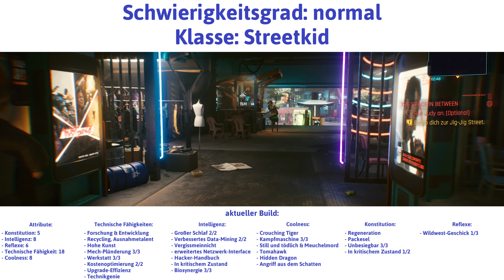Cyberpunk 2077 deutsch The Space in between Let's Play Teil 77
The Space in between - Cyberpunk 2077 deutsch - Ein Let's Play von Gwyrr mit der Klasse Streetkid auf der Schwierigkeitsstufe "normal" Teil 77.

Die im Clouds von einem Netrunner angegriffene Evelyn Parker wurde an den Ripperdoc Fingers verscherbelt, dessen "Reparaturkünste" aber leider keinen Erfolg zeitigten. Also verkaufte Fingers die Wehrlose weiter an irgendeinen scmierigen Typen, der BDs der besonderen Art dreht. Judy und V wissen, dass das für Evelyn über kurz oder etwas weniger kurz den Tod bedeutet, aber wo nach ihr suchen?

Gwyrr-Quests gestartet:
* Disasterpiece

Gwyrr-Quests abgeschlossen:
* The Space in between:
- Ruf Judy an
- Sprich mit den Schlägern
- Befrage Fingers

Gwyrr-Orte besucht:
- Westbrook

Gwyrr-Gespräche geführt mit:
- Judy Alvarez
- Fingers

Gwyrr-Items gefunden (nur besonderes und neues):
- 1 Splitter: Der Weltraum! Mein Leben im Orbit
- 1 legendäre Waffe: Cottonmouth

Wenn Dir Cyberpunk 2077 gefällt, dann kaufe Dir das Spiel bitte im Original, damit Entwickler und Publisher für ihre Mühen belohnt werden!